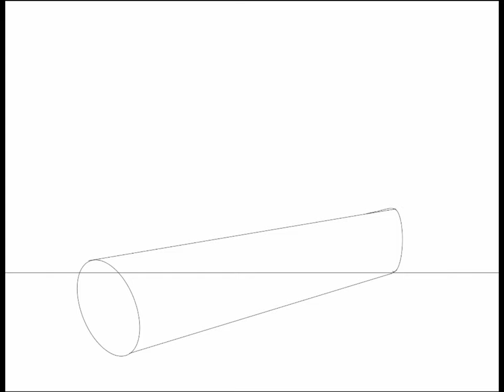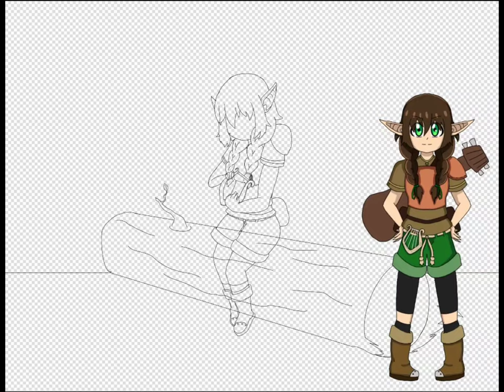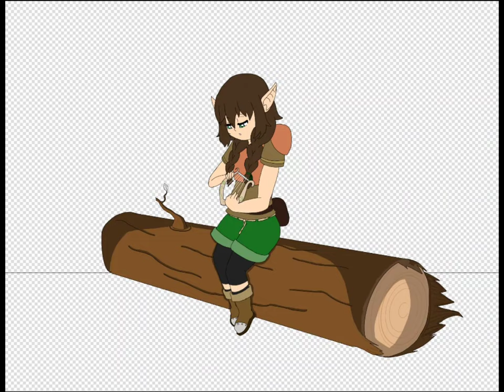[Speedpaint] DnD: Wings of the Fae Wild, Carwyn the Wood Elf Bard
This is my DnD character I made for a campaign I'm currently in. I thought I should share it with you guys!

Her backstory is that she's an orphan raised by an old elf named Holly and her mission is to see what's going on in the forest while also on her own small, soul searching mission... to find her father since her mother had died giving birth to her while gravely wounded.